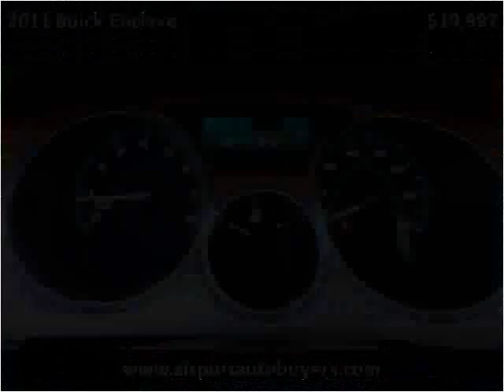2011 Buick Enclave Used Cars Louisville TN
This 2011 Buick Enclave is available from Airport Autobuyers.